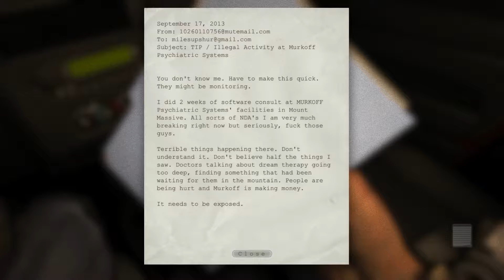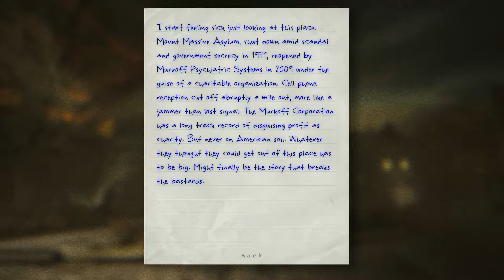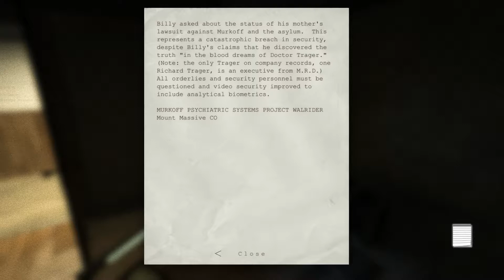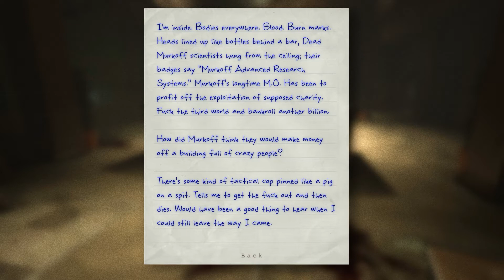Let's Play Outlast. Episode 1! I wasn't scared once.......Honest!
Hiiiii everybody! (Anyone else read that in the voice of Dr Nick?)
First episode of my Outlast series.
Survival horror at its finest. No guns. No fighting. You run, hide or die.

Swore quite a lot in this video and probably will do through out the rest of the series as its a scary ass game!
I bet you jump at least once!
Enjoy the video and I'll see you again soon.